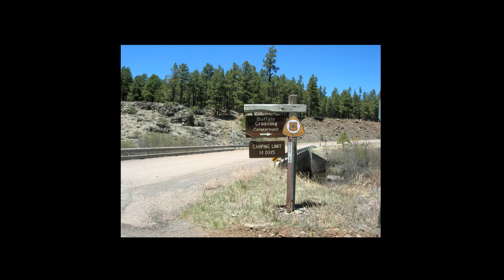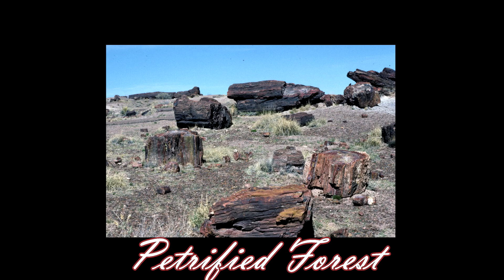Pinetop - Show Low Motorcycle Road Trip in May! - Honda CTX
I'll be taking the Honda CTX 700 on a camping trip to Fool Hollow Lake, Rainbow Lake Cabins, and touring the interesting sites of Northeastern Arizona while vlogging the whole thing B-)

Show Low, AZ Fool Hollow Lake May 26th.
Pinetop, AZ Rainbow Lake May 27th and 28th.

If you are in the area and would like to meet up, give me shout here on Youtube or on Google +